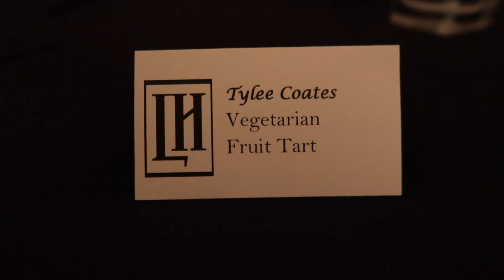Come with Me to a Christmas Party!!